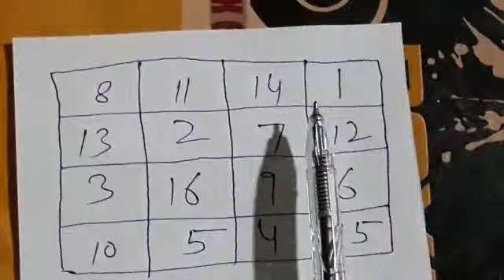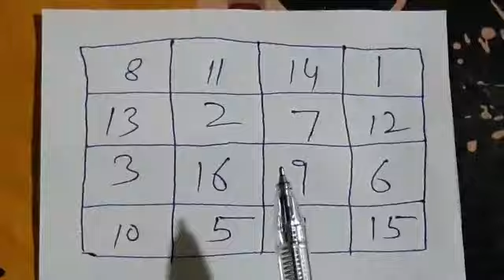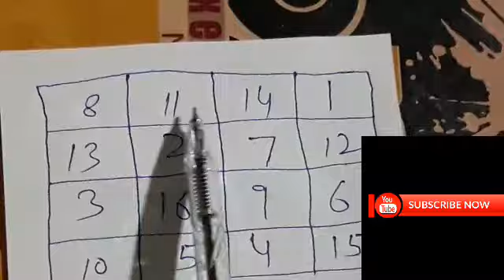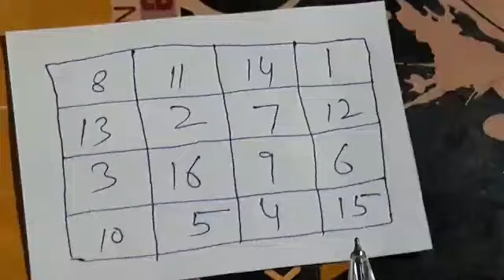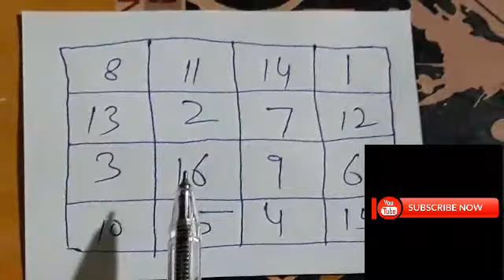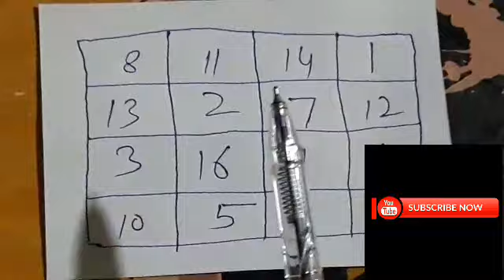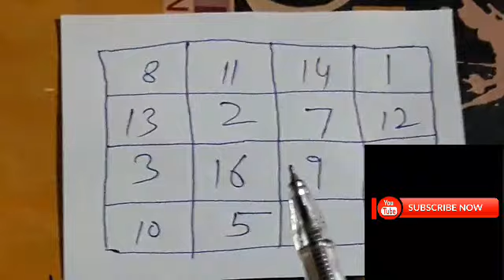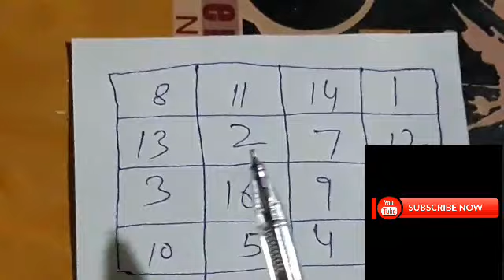Naksh Ki Aatshi Chaal | Naqsh Likhne Ka Tarika | Taweez Bharne Ka Tarika | rohanidunya for9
asalamaelykum.dosto aaj ki is video mai mai ap ko Naksh Ki Aatshi Chaal | Naqsh Likhne Ka Tarika | Taweez Bharne Ka Tarika | rohanidunya for9 k bary mai ak intahae powerfull Taweez share kya hy jes ka asar fore or talwar ki dhar ki tarha tez hy mery kamyab amliyat or taweezat or jenat hazrat pari or hamzad or jadu se mutalik nayab or azmuda elam hasel karne k leyai mery yotube chenill rohanidunya for9 ko zaror subscaribe karin or sath aany wali ghanti k neshan par all par calik kar deain ta k mere har new video sub se pehly ap ko mila kary dosto video pasand aae hoto like zaror karna allah hafiz